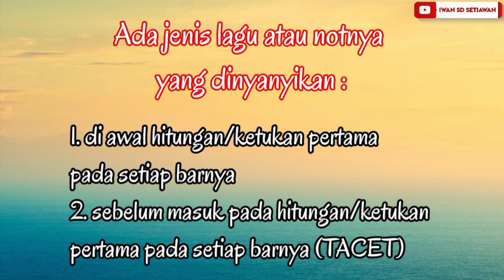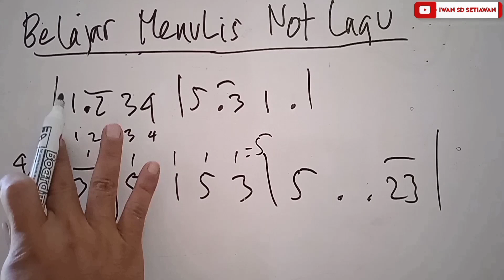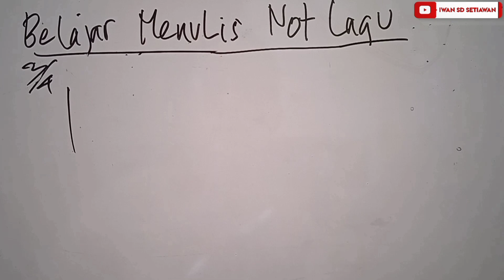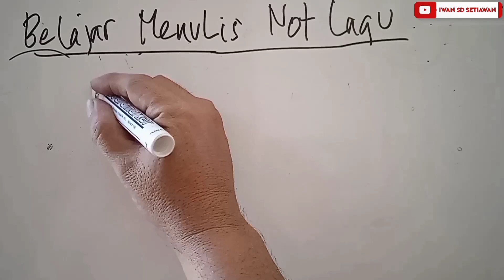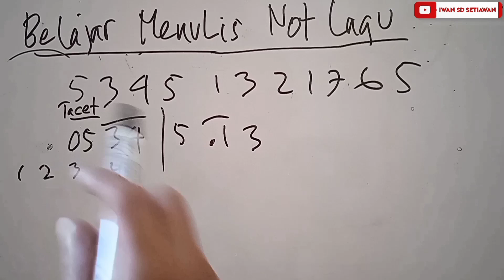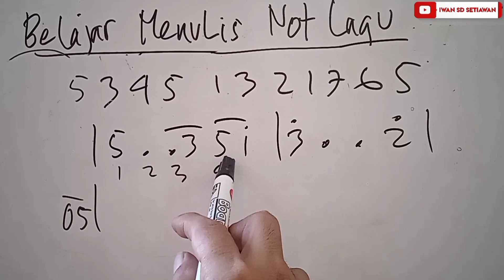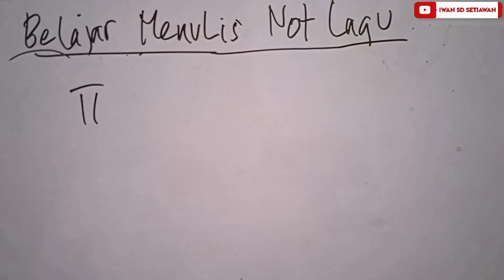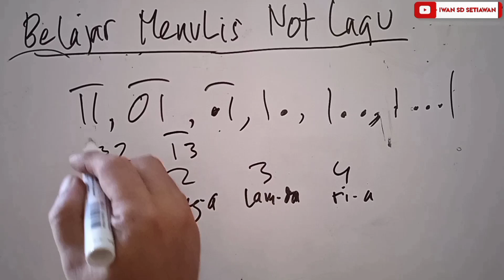Belajar Menulis Not Lagu (part 3) - Iwan SD Setiawan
Kebanyakan orang membaca not balok atau not angka pada bisa, tapi kalo untuk menulisnya biasanya agak kesulitan.
Belajar Menulis Not Lagu (part 3) ini membahas lagu yang dinyanyikan di awal hitungan/ketukan pertama pada setiap barnya dan lagu yang dinyanyikan  sebelum masuk pada hitungan/ketukan pertama pada setiap barnya atau dinamakan "TACET".
Dengan materi belajar menulis not lagu yang ketiga ini, diharapkan lebih memudahkan orang untuk menulis not dan  membaca not baik itu not angka ataupun not balok.